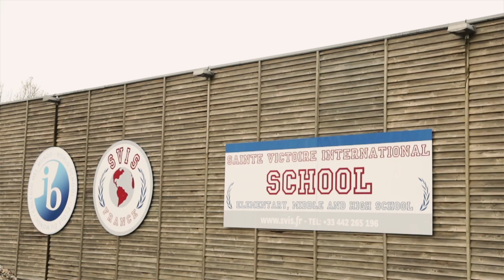Ecole des Champions Sainte Victoire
Ecole des Champions Sainte-Victoire en partenariat avec la Sainte Victoire International School SVIS, vous présente la section de pré-formation Sport-Etudes Football du CP à la 3e - Rentrée des classes en Septembre 2016